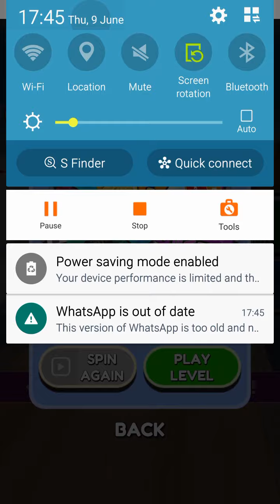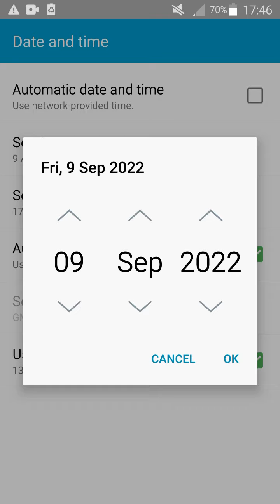Going Balls - LEVEL #49 | Unlock SuperBall | Hack Going Balls (How To Earn Unlimited Coin)